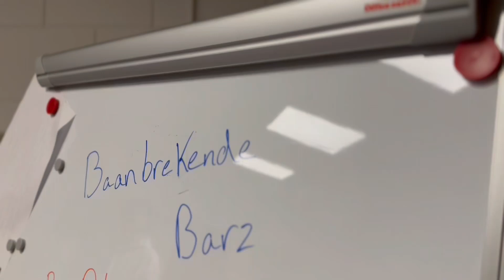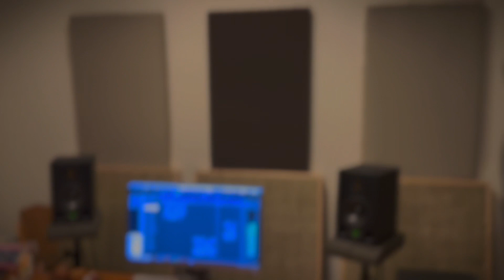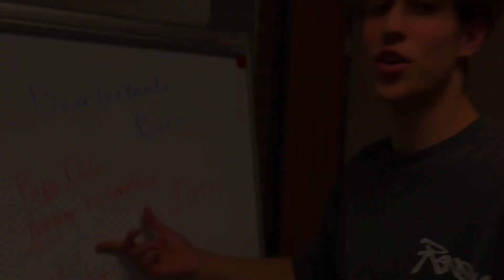Baanbrekende Barz "'Jongeren over werk"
Deze track genaamd "Baanbrekende Barz" is gemaakt o.l.v. Gertjan Pelkman alias producer de Meester. "Baanbrekende Barz" is geschreven en uitgevoerd door de jonge rappers Papa Dale, Mansi, Martini en zangeres Iza. De muziek, mix en mastering is gedaan door Marvin Simson.
Dit project is een samenwerking van NOBW Jongerenaanpak met Trots54.
Trots54 is een kunst en cultuur community voor en door jongeren in de regio Noordoost-Brabant. Binnen de community gaan jongeren aan de slag met hun dromen, ambities en uitdagingen.

NOBW Jongerenaanpak houdt zich bezig met jongeren in een veerkrachtige arbeidsmarkt en gunt alle jongeren tussen 16 en 27 jaar een passende plek.

De deelnemende jongeren zijn in 4 deelprojecten aan de slag met het thema “Hoe ziet mijn ideale werkomgeving of baan eruit?” Met onder andere de subvragen: Welke factoren vind je belangrijk om terug te zien tijdens je werk? Welke emoties spelen hierbij voor jou een rol? De vele deelnemende jongeren hebben hun gevoelens, gedachten en meningen doorvertaald in 4 verschillende kunstprojecten.

De 4 kunstprojecten zijn:
- Rapworkshops met jongeren op het Udens College met Kleine Jay en een natraject met de op maat gemaakte raptrack “Baanbrekende Barz” o.l.v.  producer De Meester in Uden. Geschreven en opgenomen door de jonge rappers Papa Dale, Mansi en Martini en zangeres Iza.
- Visualisatie droombaan door jongeren van het Metameer in Stevensbeek o.l.v. documentairemaker Joep van Uden en kunstdocent Veronique Verhoeven.
- De jongeren van de productiegroep van Trots54 hebben een muziektheatervoorstelling op maat gemaakt o.l.v. regisseur Jozan van Balkom.
- De documentaire “Jongeren over werk” is gemaakt door de jonge documentairemakers Janne van de Meerendonk en Thijmen Gabriëlse i.s.m. jongeren van Koning Willem 1 College. Dit project werd begeleid door artistiek leider van Trots54 Jesse van den Elsen en cultuurcoördinator Florain Verheijen van Koning Willem 1 College.